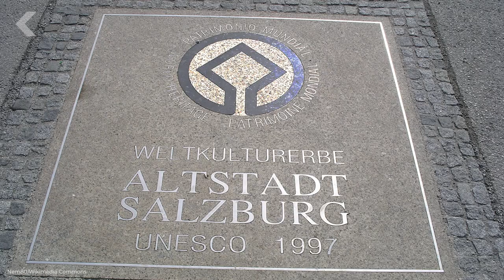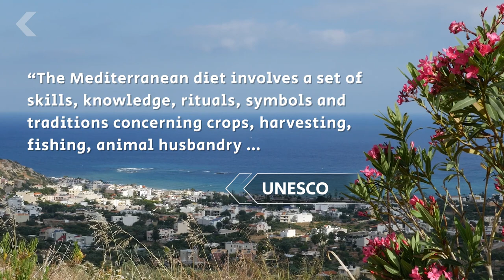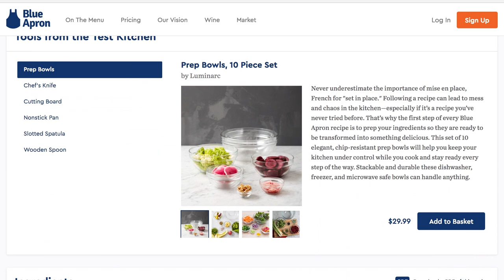The Healthiest Diet In The World Isn't Just About Food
Most people think the Mediterranean diet is just about restricting what you eat, but they're getting it all wrong.

What The World's Healthiest Diets Have In Common
"To research his 2010 book The 5 Factor World Diet, celebrity trainer and nutritionist Harley Pasternak traveled to the healthiest countries around the world to learn more about what made their meals extra nourishing. He noted that Japanese people eat a wonderful variety of seaweeds, and that Chinese people tried to incorporate at least five different colors in every meal. But Pasternak also came away with some valuable observations about how different the North American way of life was compared to many other countries."

Why are Mediterranean diets so healthy?
"There has been a lot of talk recently about whether fat or sugar is the worst offender when it comes to our diets. But by focusing on individual dietary components it's easy to miss the bigger picture. While it's important to understand how different foods and nutrients affect our health, a whole diet approach offers a more helpful way of looking at our eating habits and choices."

Greek Orthodox fasting rituals: a hidden characteristic of the Mediterranean diet of Crete.
"The longevity and excellent health status of the population of Crete has been attributed to its lifestyle and dietary habits. The impact of Greek Orthodox Christian Church fasting on these dietary habits has never been studied. One hundred and twenty Greek Orthodox Christians living in Crete participated in a 1-year prospective study."